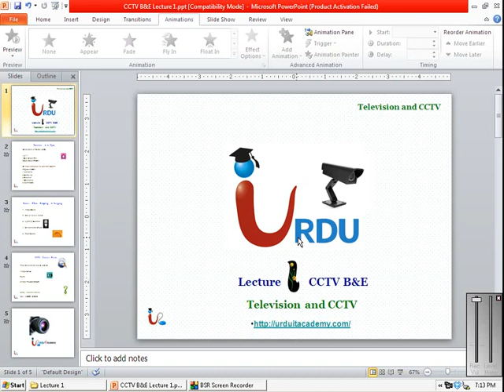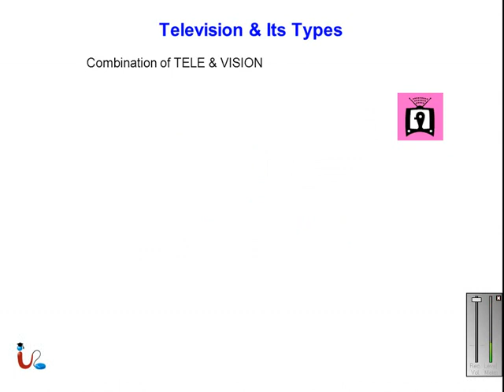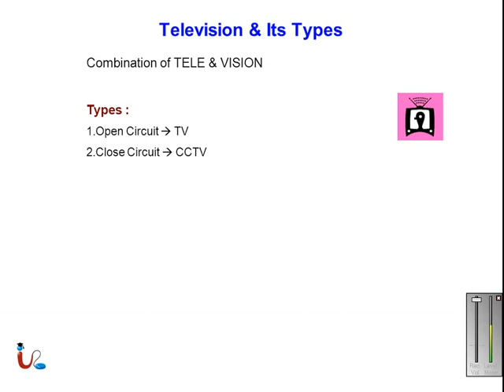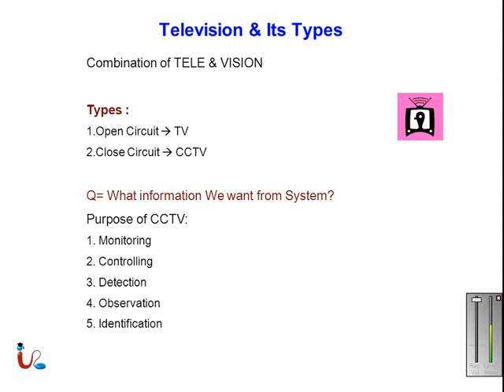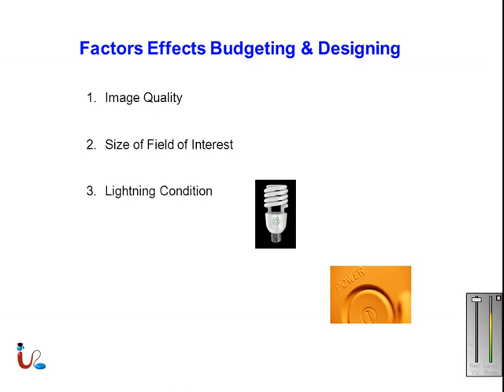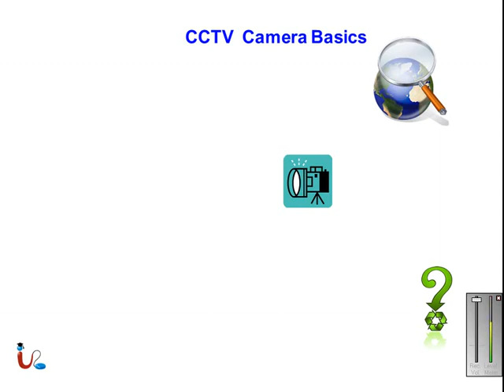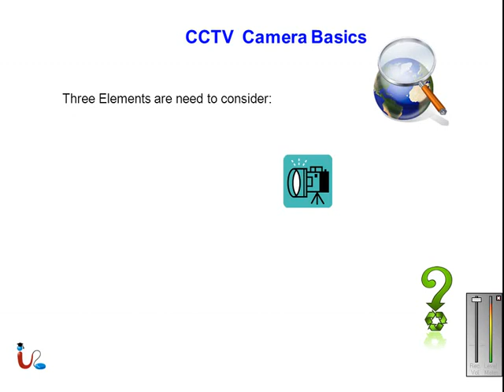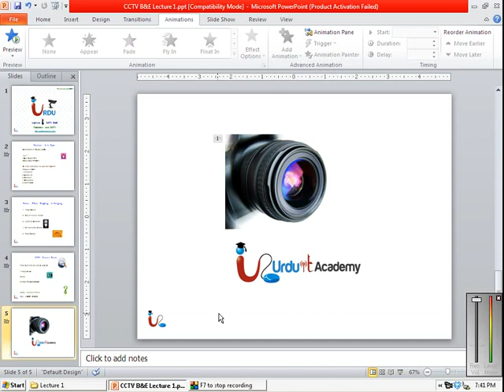CCTV training cctvinstallationtraining Basic Knowledge of CCTV in Hindi/Urdu Video Lectures 2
Video Lectures 2
Basics of CCTV (CCTV Training Course for Beginners).

This video is a basic CCTV Training designed for beginners, those who are looking for CCTV courses to improve their skills. This is a FREE tutorial that is easy to understand because it contains basic information about security cameras. Professionals that are looking for Free online CCTV training are also welcome to learn the fundamentals of security cameras design.

Basic Knowledge about CCTV Camera;

What is CCTV Camera?

Why CCTV Camera Used?

Components and Devices used in CCTV System.

Application of CCTV System.

Advantages of CCTV System.

Block Diagram of CCTV Camera.